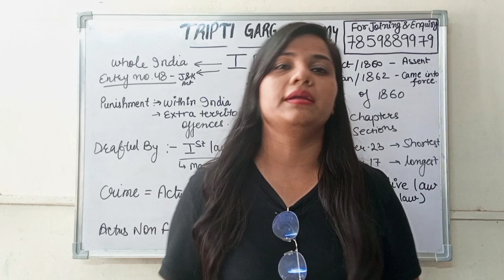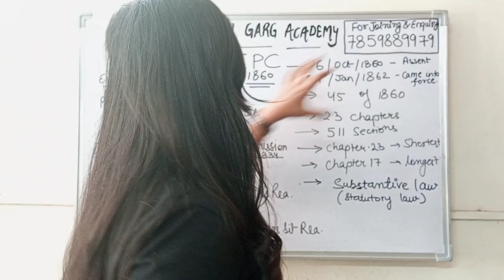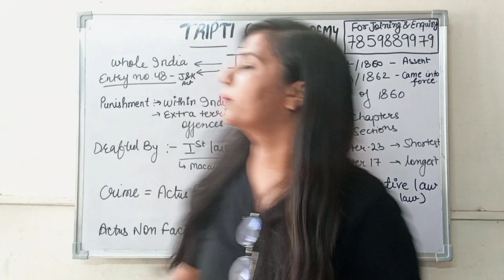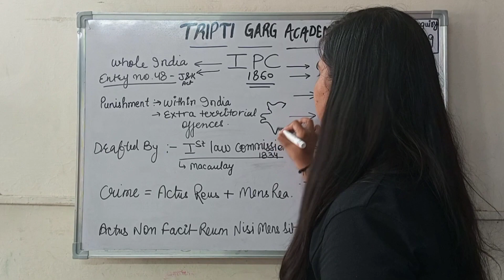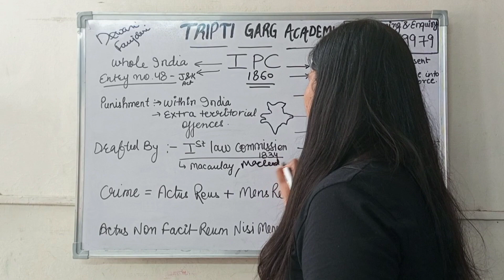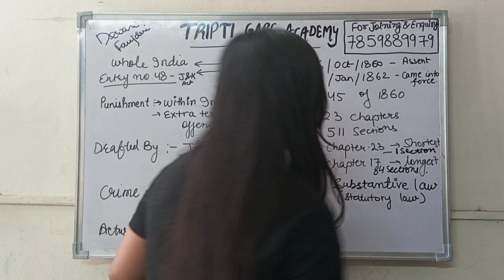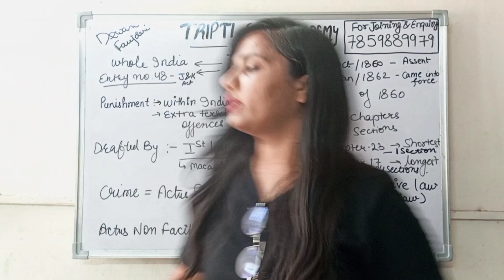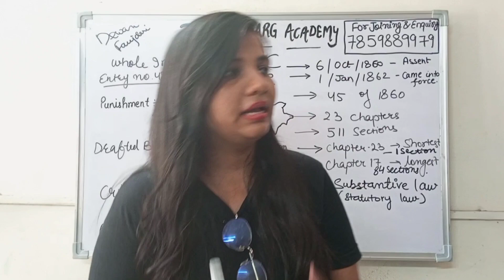IPC Introduction & Beginning | Tripti Garg Academy | Law Classes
In this video you will get brief introduction of journey of IPC.